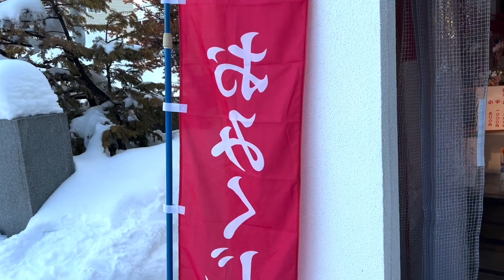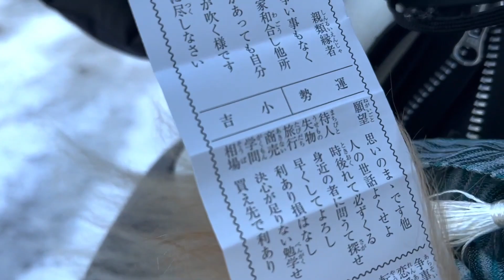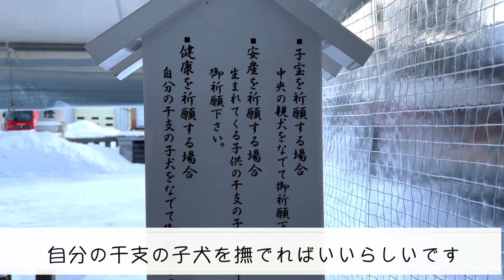おみくじに気を取られてポメラニアンの誕生日を間違える飼い主【318日目】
本当にバカでした。せっかく行ったのにやらかしました・・・
家に帰ってきて動画編集してたら気づいたのですごいショックです…
また行こうと思います。